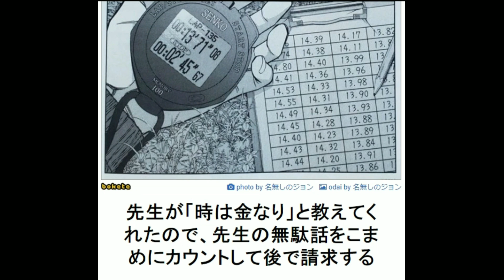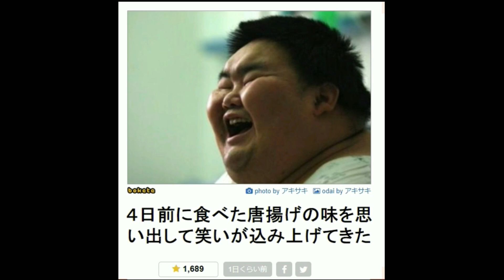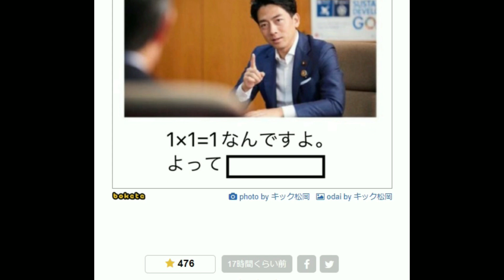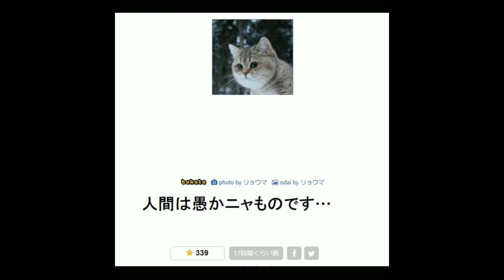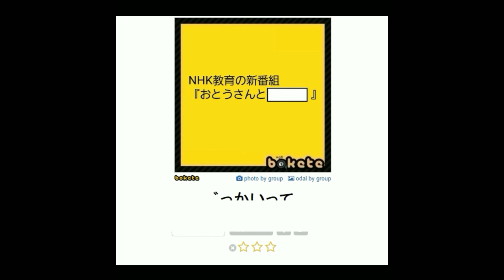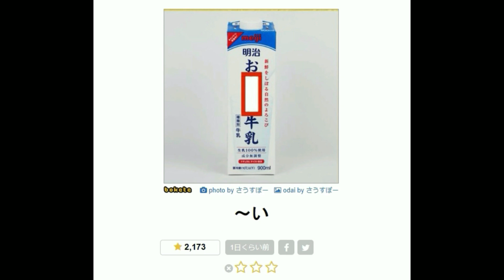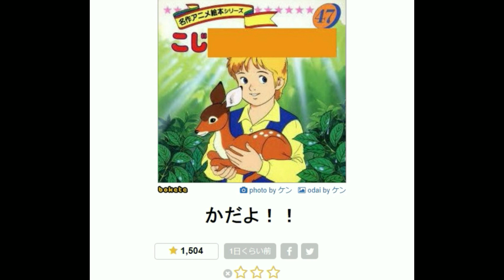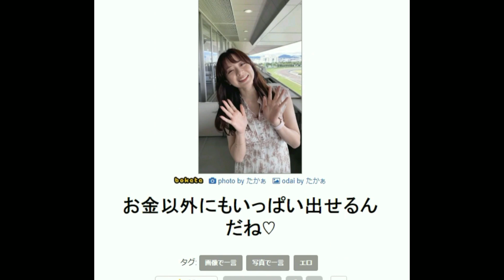【ボケて超まとめ】おっさんが全力でボケてをアフレコしてみた!!【第101弾～第200弾】【睡眠用BGM】【作業用BGM】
笑ってください